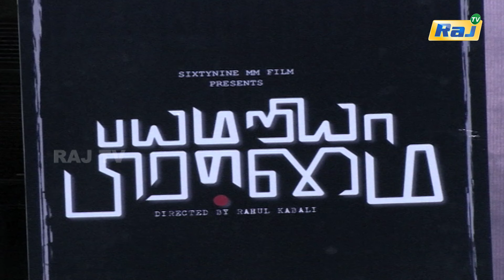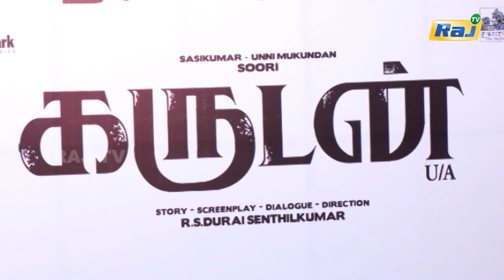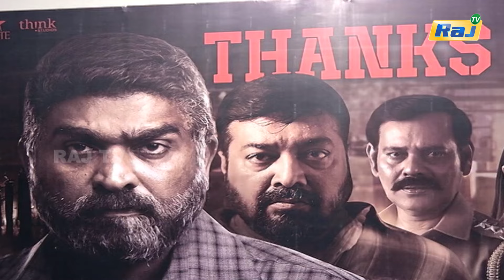Bayamariya Brammai - Phoenix - Maharaja - PressMeet | Kollywood Buzz | சினிமா செய்திகள் | RajTv